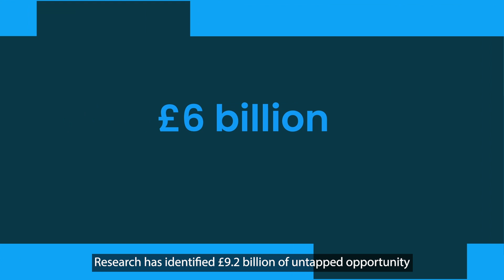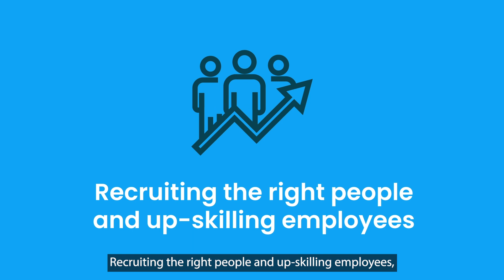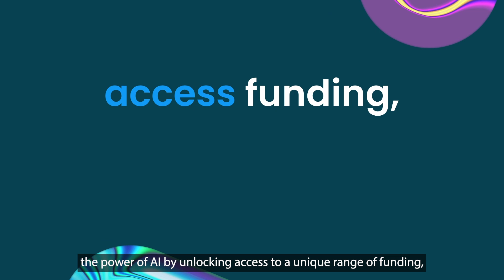Accelerate your AI innovation journey with Innovate UK BridgeAI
Innovate UK BridgeAI drives the adoption of responsible AI in the UK by bridging the gap between innovation and implementation. We offer tailored funding, expert support, and collaborative knowledge sharing focusing highly on education of ethical practices, transparency, and data privacy. Our goal is to empower businesses and AI developers within a trusted ecosystem.